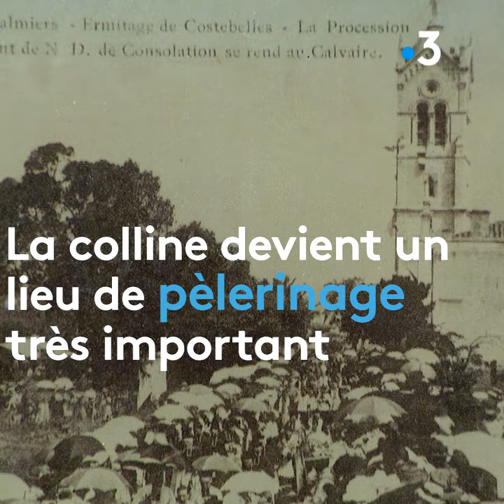Richesses du Var : Notre-Dame de Consolation à Hyères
Cette chapelle qui a traversé les temps se situe sur l’emplacement d’un ancien sanctuaire détruit en 1944 lors du débarquement en Provence. La nouvelle chapelle a été inaugurée en 1955.